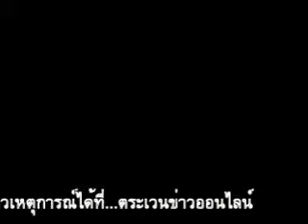.ตร.แถลงจับมือยิงแกนนำถ่านหินl